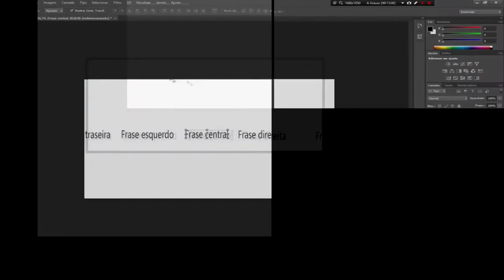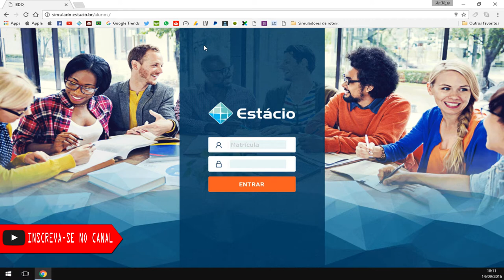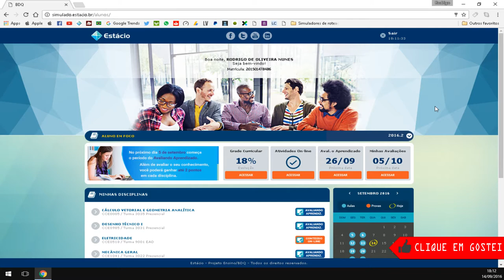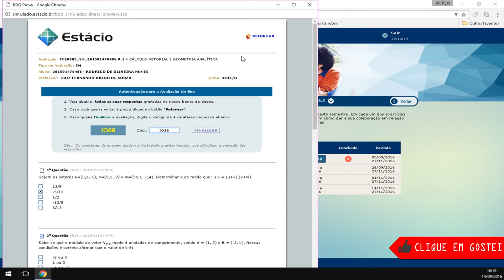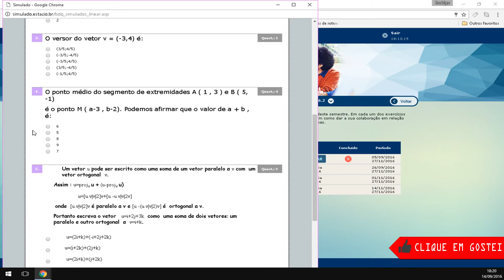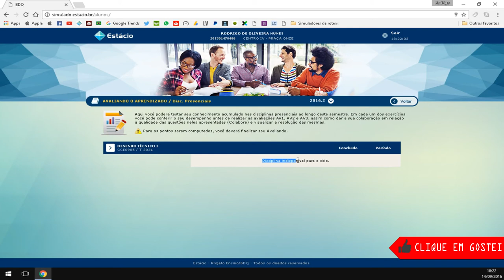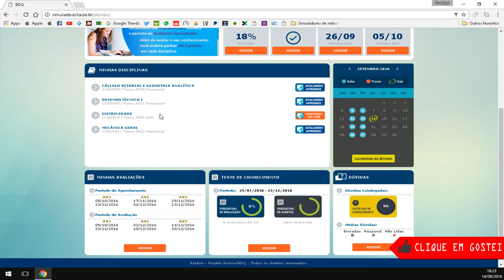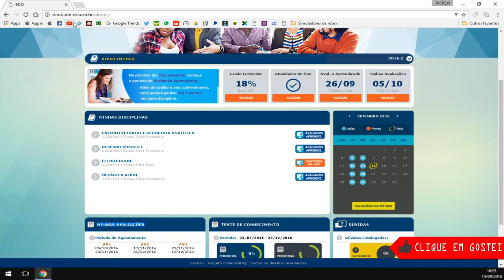Avaliando o Aprendizado (simulado) 2016.2 - O que é e como fazer - Estácio Sia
★Não clique aqui =) Quer ganhar 2 pontos extras para a AV3 presencial ? então faça o avaliando o aprendizado e garanta seus pontos , acredite ajuda e muito = ) aprenda nesse video o que é e como fazer o avaliando o aprendizado(Simulado) pelo Sia.

tags***
estacio estacio sia estacio de sa estacio portal do aluno www estacio com br portal do aluno estacio universidade estacio de sa
home aluno home estacio estacio home web aula estacio
estácio de sá estacio aluno estacio home aluno portal estacio
campus virtual estacio estacio de sá faculdade estacio
aluno estacio estacio sia campus virtual home do aluno
estacio login estaciohomealuno home estacio aluno universidade estácio de sá sia portal do aluno sia aluno estacio portal aluno
fic home estacio portal